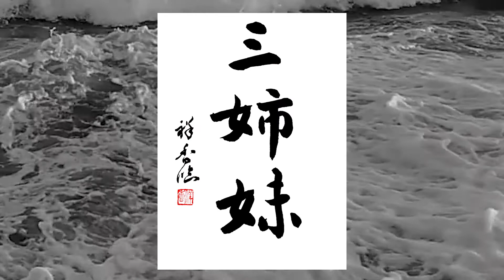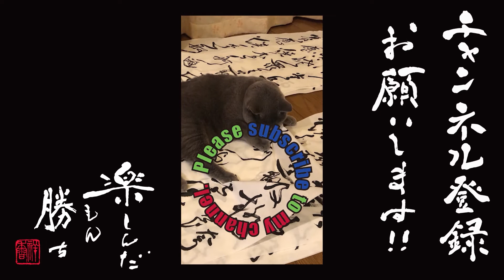大河ドラマの題字を書いてみた#1967年 三姉妹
🔵内容

大河ドラマの題字を書いてみました。

1967年
「三姉妹」

🎬脚本
　鈴木尚之

🎬原作
　大佛次郎

🎬音楽
　佐藤勝

🎬出演

・むら　　　　　　　　：岡田茉莉子
・るい　　　　　　　　：藤村志保
・雪　　　　　　　　　：栗原小巻
・永井采女　　　　　　：芦田伸介
・釘宮伊織　　　　　　：井上孝雄
・神保又七郎　　　　　：勝部演之
・三沢半之丞　　　　　：山口崇
・お艶　　　　　　　　：丹阿弥谷津子
・青江金五郎　　　　　：山崎努

🎬平均視聴率
19.1%